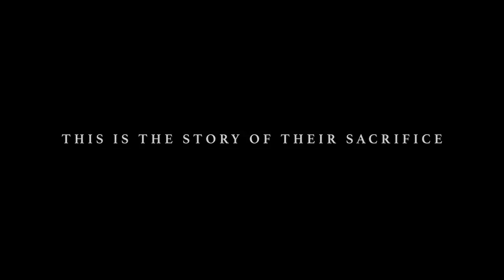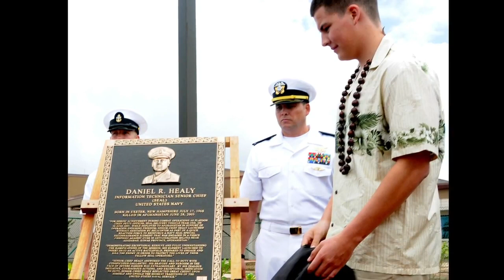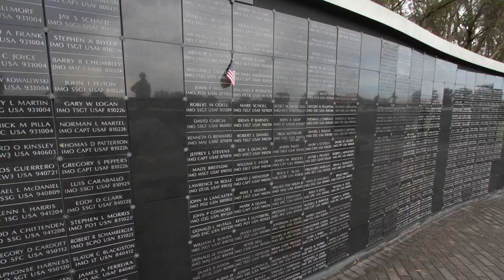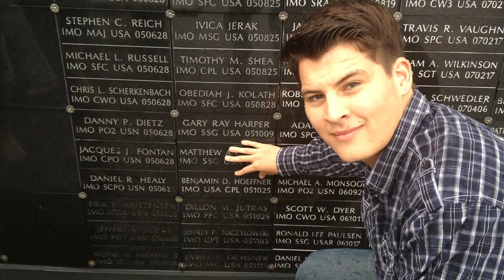2014 Fallen Patriots Salute to America's Special Operations Forces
In this video from Children of Fallen Patriots Foundation's 6th annual Greenwich Event, you will learn the sacrifices made by Senior Chief Dan Healy and his fellow SEALs through the testimony of Dan's son, Jacob.